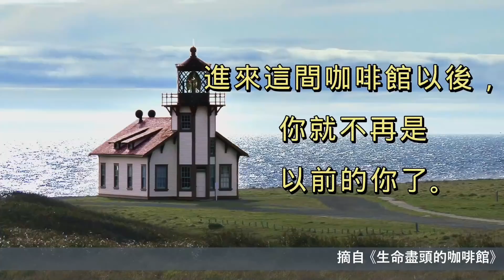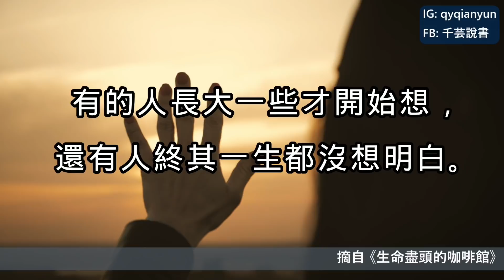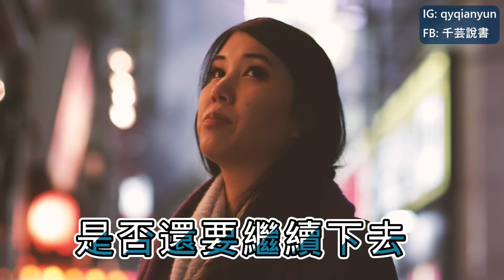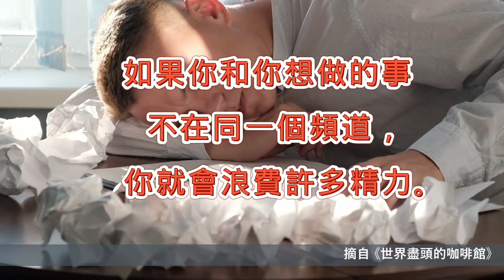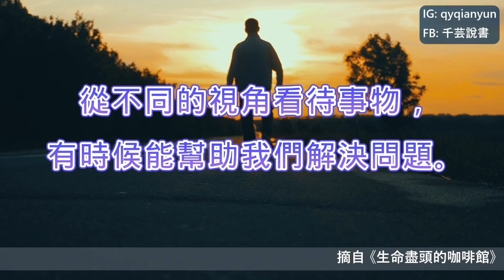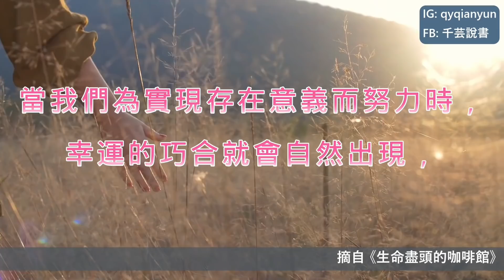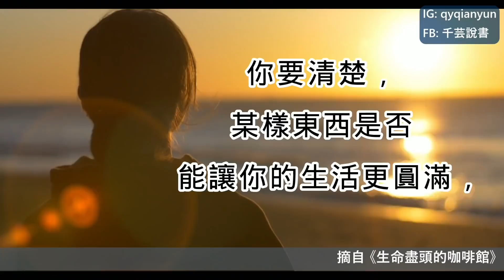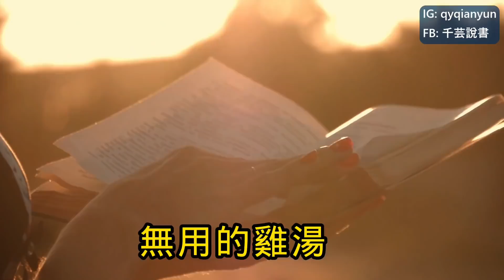作者親身行動，告訴我們如何找到自己存在的意義。 ►《生命咖啡館》｜說書 ｜書評｜千芸說書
📘 今日書單:
繁體書名《生命咖啡館》
簡體書名《世界盡頭的咖啡館》
原文書名《The Why Cafe》/ 《The Why Are You Here Cafe》
作者：約翰.史崔勒基 John P. Strelecky

書裡的主人公，約翰，
他有穩定的工作，
生活還算過得去，
但他常常被一股莫名的感覺壓得自己喘不過氣。
心中那積壓已久，莫名的不快，
讓約翰決定休幾天假，
來場小旅行，調整心情。
但約翰卻在開車途中迷了路，
迷迷糊糊之下他看見路的盡頭有一家咖啡館。
此時約翰還未料到，
他的人生將因為這間咖啡館，
產生巨大的轉變.